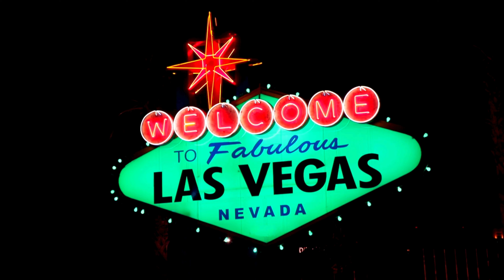I fee right by Lugo 🙂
Produced by Harold Martin Jr. and Grammy Winner Rob Fusari